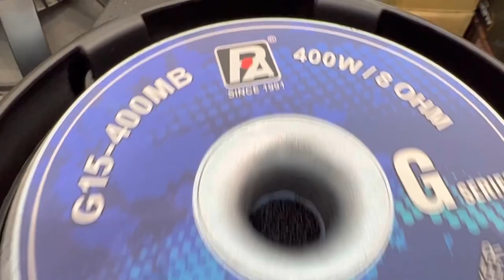Dj Setup 2 BASS 2 TOP, Dj Amplifier Dj Mixer, P Audio और Atipro के साथ ! Dj Market Ranchi Jharkhand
Dj Setup 2 BASS 2 TOP, Dj Amplifier Dj Mixer, P Audio और Atipro  के साथ ! Dj Market Ranchi Jharkhand | Master Mind Ansh

Hello Namaskar Dosto Mera Name Ansh Me Aap Sabhi Ke Liye 2 Top 2 Bass Ka Video Lekr Aaya Hu, Ummed H Ki Ye Video Aaplogo Ko Pasand Aayegi Dhanyavaad 🙏🏼

SHOP ADD:- Bala Ji Sound & Service Ranchi Jharkhand, Near- Daliy Market SBI Bank Ke SAMNE, Pincode:- 834001

Thnx For Watching By Master Mind Ansh❤️